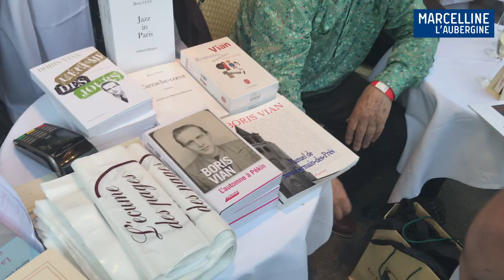Marcelline à l’été littéraire des Deux Magots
L’Été littéraire des Deux Magots à Paris, troisième édition, dédié cette année à Boris Vian, l’auteur de L’écume des jours, a accueilli le lundi 24 juin Marcelline et Sylvie afin de célébrer ensemble le centenaire du prince de Saint-Germain-des-Prés, en présence du chanteur Cali qui présentait son second roman, Cavale ça veut dire s’arrêter, paru au Cherche-Midi, de l’écrivain Jean Teulé avec Gare à Lou, publié chez Julliard, de Philippe Curval et son livre de science-fiction Black Bottop, aux éditions La Volte, et de Jean-Pierre Siméon, président du Prix Apollinaire avec son recueil de poésie, Levez-vous du tombeau, paru chez Gallimard.

Pendant que la chanteuse Chloé Cassandre interprétait des textes de Boris Vian accompagnée par Manuel Peskine qui jouait sur un piano spécial dont chaque note correspondait à un alcool ou une boisson qui tombait dans un verre afin de concocter un cocktail unique aux amateurs de musique et de littérature, nostalgiques de l’époque des zazous qui n’ont pas hésité à swinguer sur les airs de jazz chers à Boris Vian.

Catherine Mathivat, la propriétaire de ce célèbre café restaurant Les Deux Magots qui a demandé en 2017 à son cousin Jacques Vergnaud de la rejoindre à la tête de l’établissement, et sa dynamique directrice de la communication, Carole Fernandez-Ravenne, la rédactrice en chef du gratuit germanopratin Cerise, ont reçu jusque tard dans la nuit leurs invités parmi lesquels l’auteur de polars Tonino Benacquista, le réalisateur Thomas Gilou, la chroniqueuse Jessica Nelson, le talentueux Dany Brillant, la photographe Daria Nelson.

Pendant que les journalistes André Bercoff et Céline Alonzo interviewaient les lauréats dans leur studio de Sud Radio installé sur la terrasse de la brasserie, Marcelline s’est longuement entretenue au sujet de son association Avec Sylvie on sème pour la vie, destinée à lutter pour la préservation des semences anciennes et reproductibles, avec Samer Zakharia, le créateur des cosmétiques Maison Flamel que l’on trouve au Bon Marché et au spa de l’hôtel Bel Ami, rue Saint-Benoit, et qui vient d’ouvrir sa première boutique Athanor au 12 rue de l’échaudé à Paris 6 où l’on trouve également ses parfums Maison Douze.